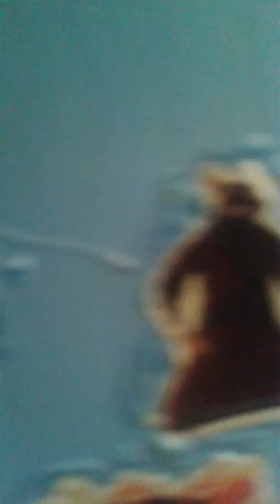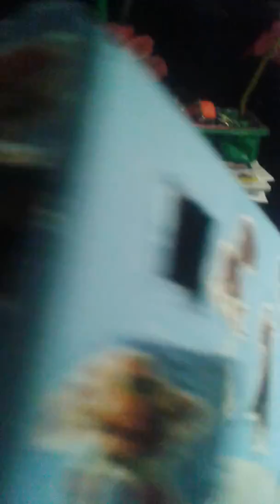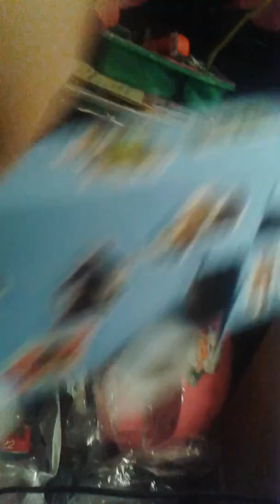Bellezas con reciclaje.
Zulma Burgos